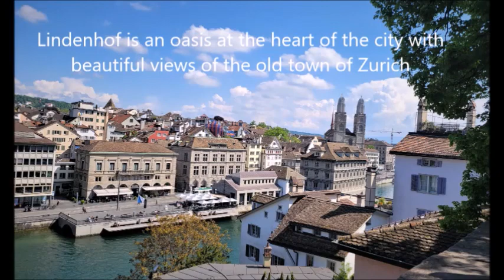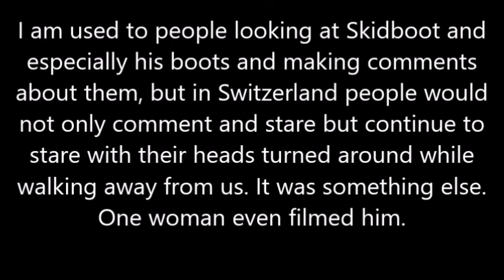Service dog visits Zurich Switzerland / service dog rides cable car, visits university, churches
Skidboot and I recently flew to Switzerland to visit family and friends.
One of our day trips was a visit to Zurich. We checked out the old town of Zurich with its beautiful houses and churches, rode the Polybahn (a short cable car), visited my old university, and enjoyed some treats at outdoor cafes. Thanks for following our adventure!

Music
Intro - KSMK (Feat. FAL) - Together (Non Copyright Music)
KSMK – Just My Imagination (Non Copyright Music)
Lichu - Rainbow (Non Copyright Music)